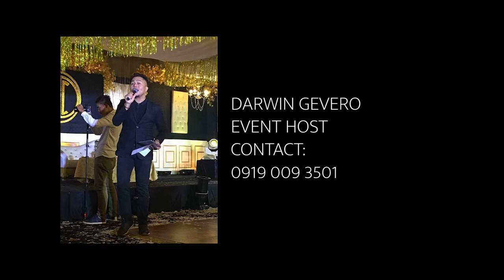SYNCHRONICITIES: THE VIRTUAL EXPERIENCE | JOEY & CURT (Performance Video)